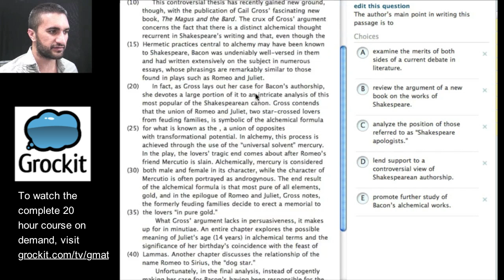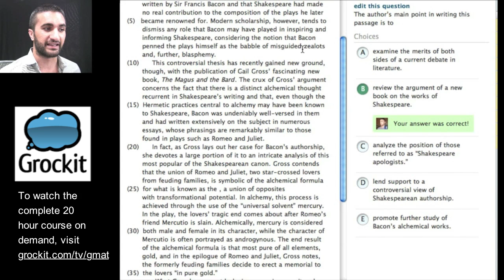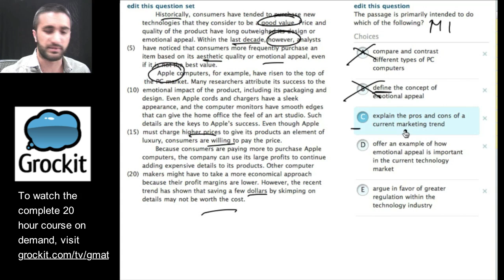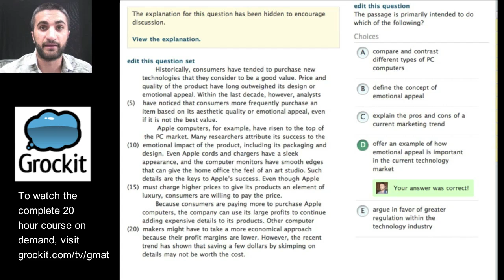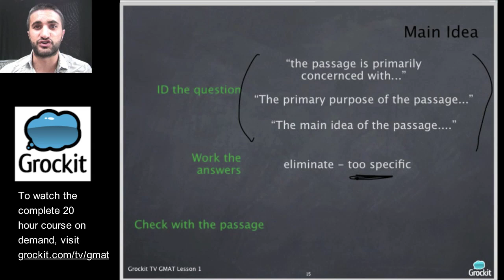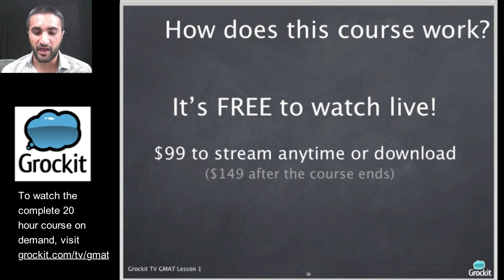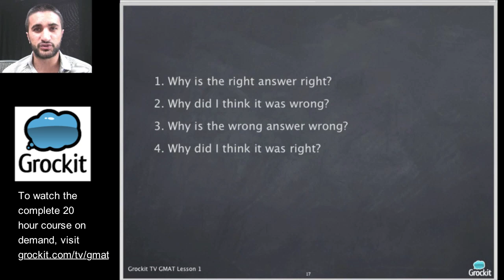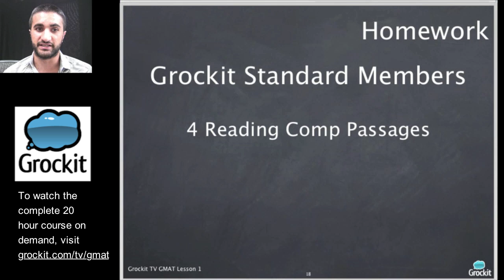Grockit GMAT TV Lesson 3, Part 4 (Verbal Reading Comprehension)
Grockit's GMAT TV course is taught by Grockit Founder Farbood Nivi and covers the entire GMAT curriculum over 16 hours of instruction. Stream the first 8 hour-long lessons for free and purchase the course to watch it all on your schedule. Students may also watch the videos in whichever order they please, and return to those lessons they would like to review it again.

Each lesson includes the slides, as well as a homework assignment to complete between lessons on Quantitative's Problem Solving and Data Sufficiency, and Verbal's Reading Comprehension, Critical Reasoning and Sentence Correction sections.

The MBA Admissions portion of the course is taught by the one and only Stacy Blackman, from Stacy Blackman Consulting, a leading MBA Admissions consultant. In 8 30-minute sessions, Stacy takes MBA applicants through all the dos and don'ts on MBA applications, as well as how to position themselves as the a competitive candidate for their dream schools.

for more information.